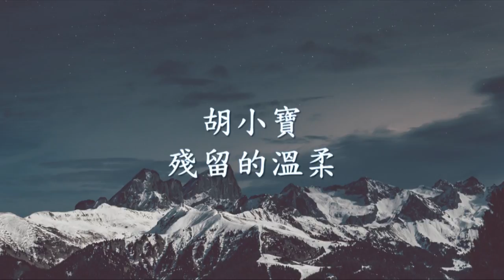胡小寶 - 殘留的溫柔.mp4